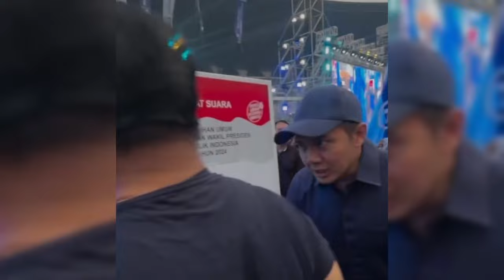ALIYA CEMBURU AUREL ATTA BERIKAN BAJU LEBARAN MEWAH DAN MAHAL UNTUK FUJI